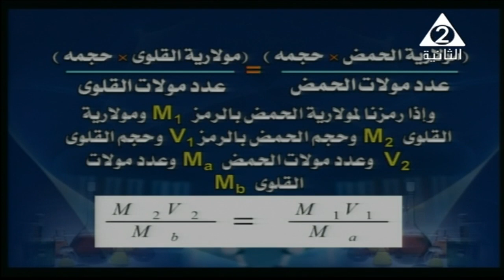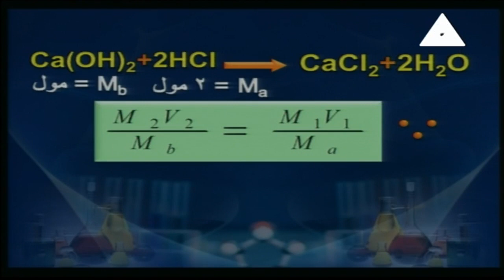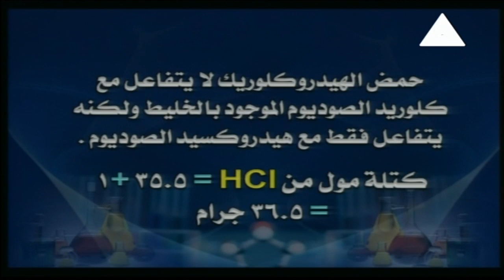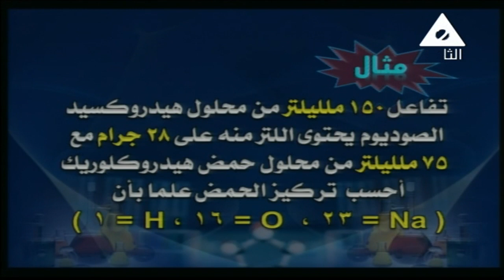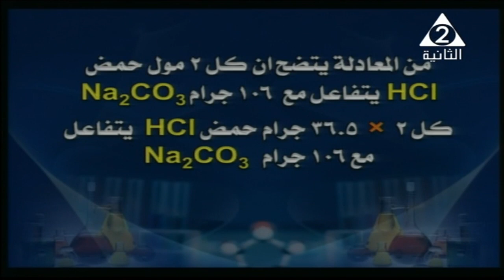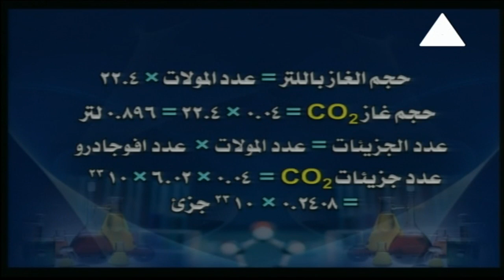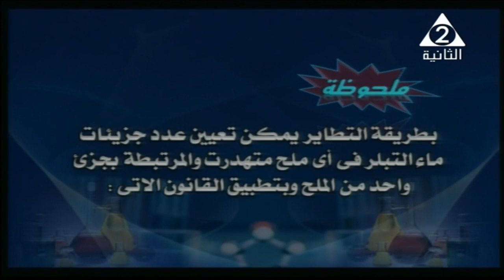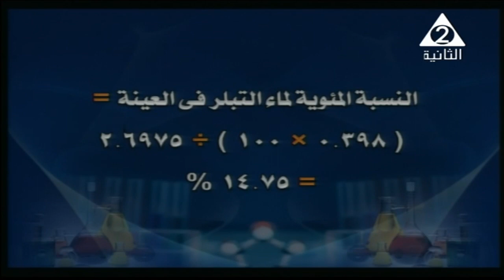كيمياء 3 ثانوي حلقة 11 ( مسائل على الباب الثاني : الكيمياء الكمية ) أ علاء الوقاد 19-11-2018